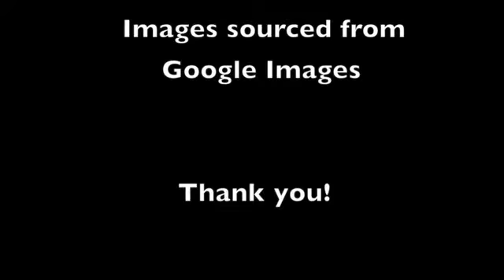They Mean Well Anyway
Have you ever been confronted by a well-meaning religious friend or relative?  Tell me all about it in the comments!

Check out my blog on secular ethics and other things at atheismintro.blogspot.com